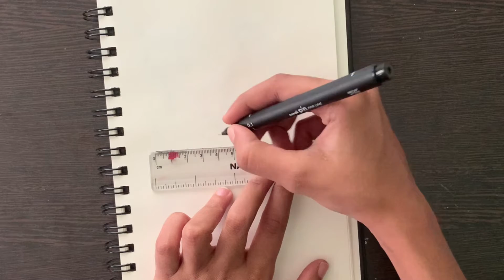How to draw a simple geometric pattern